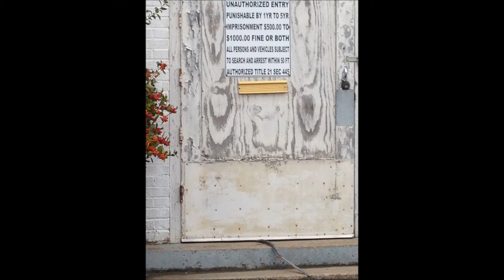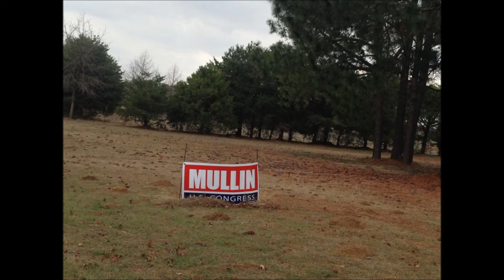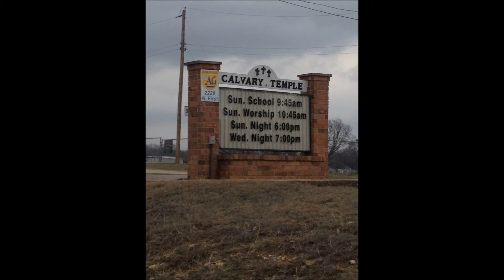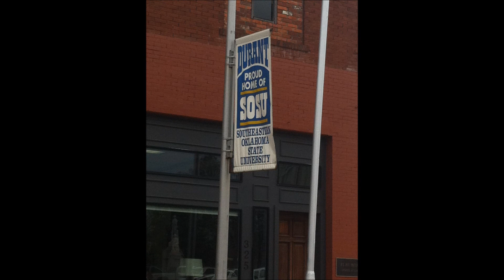College Pictures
Made for my College Community Health Class